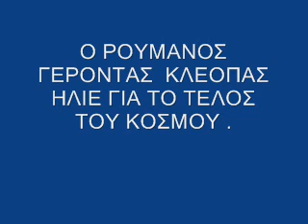Ο ΡΟΥΜΑΝΟΣ ΓΕΡΟΝΤΑΣ ΚΛΕΟΠΑΣ ΗΛΙΕ ΓΙΑ ΤΟ ΤΕΛΟΣ ΤΟΥ ΚΟΣΜΟΥ